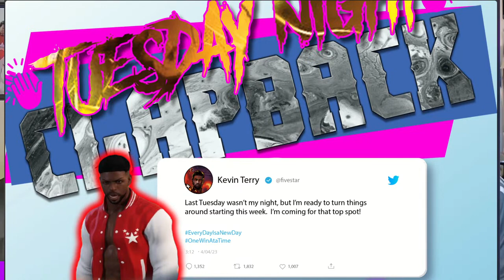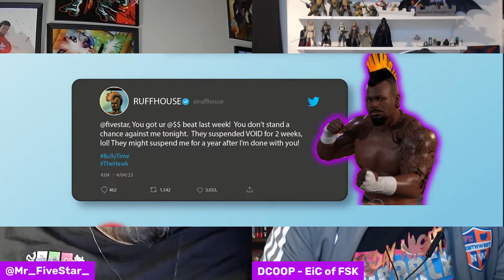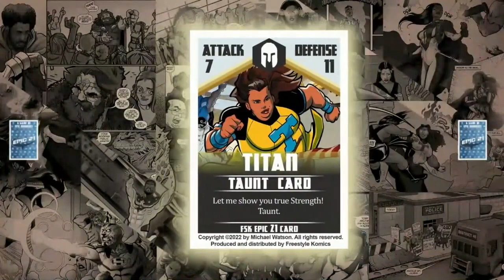Tuesday Night Clapback EP 005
Another epic episode of clapping back. We have two title matches tonight as gates defends her honor in an exhibition match against Dominca from a world called Emerald Quest. The Champ will have his hands full as BIG VIRGIL cashes in his money in the bank to try and take the belt fair and square.

Want to support the latest book/product we're dropping head over to FSKGo.com to check out the exclusive content!

We started a fun streaming team/network of everything nerdy and creative! Check us out at  Twitch, Facebook, or Youtube!